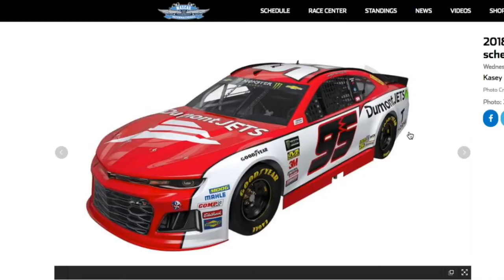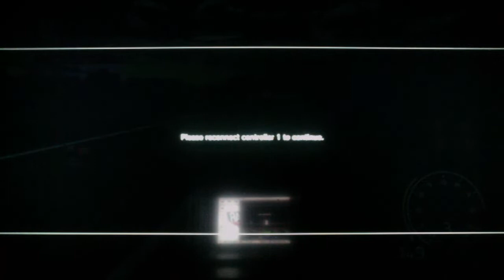NASCAR '14 - S4 Race 20/36 - Brickyard 400